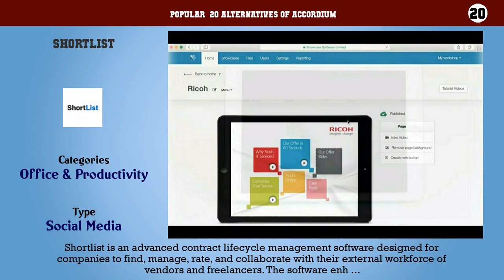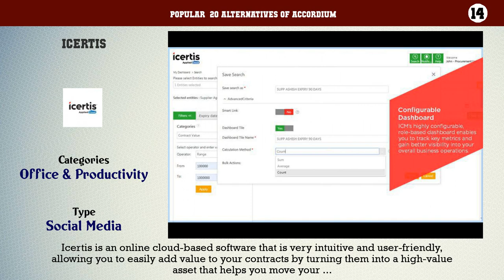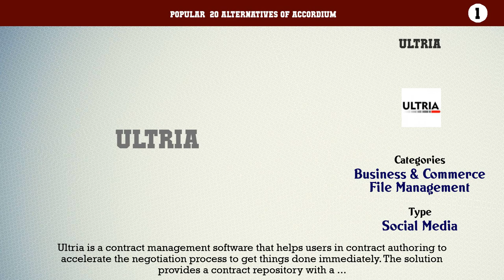Accordium | Top 20 Alternatives of Accordium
Popular  20 Alternatives of Accordium

20. Shortlist
19. Ultria CLM
18. Conga Contracts
17. Contract Zen
16. Concord
15. Apttus Contract Management
14. Icertis
13. Ironclad
12. ContractZen
11. CTM eContracts